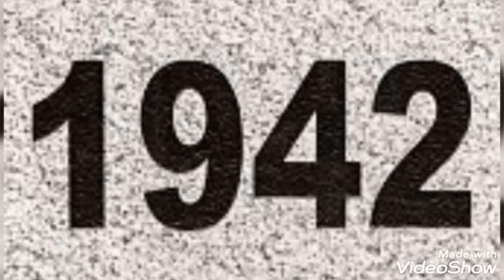A arte deles: Gilberto Gil! - Drão (Gilberto Gil)